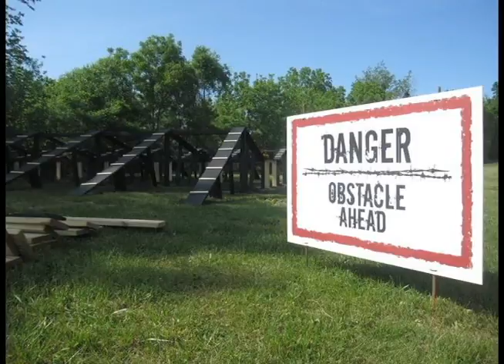For the Kids